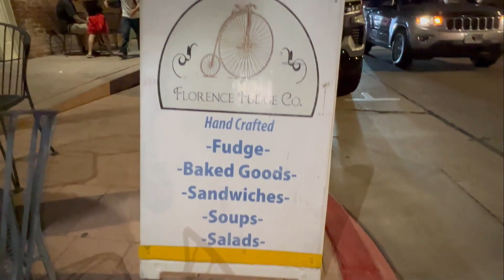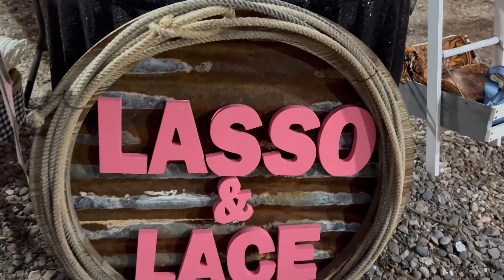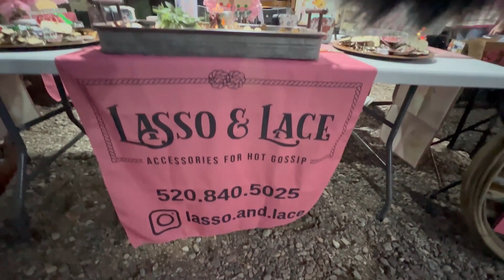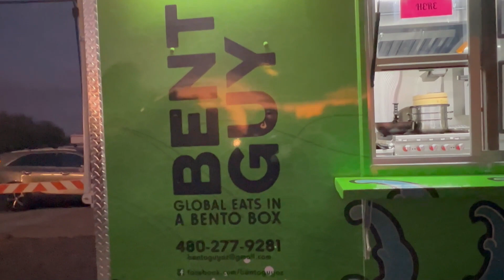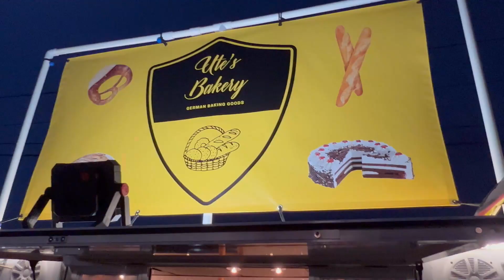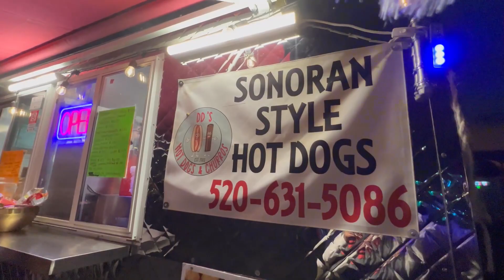Friday Night in the Old West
You may think the old west is dead, but in one small town in Arizona, the old west is celebrated right alongside the modern west. Come along with us as we explore